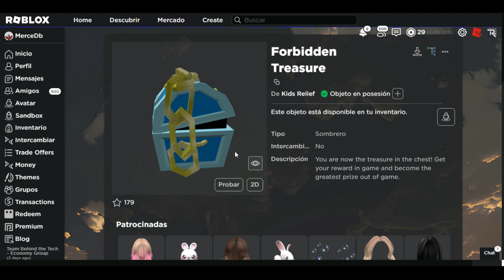¡CONSIGUE GRATIS *TESORO PROHIBIDO* |EVENTO SOLARPUNK SIMULATOR 🚀 ROBLOX 2023✨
🚀HOLAA EN ESTE VIDEO TE ENSEÑO COMO CONSEGUIR UN TESORO PROHIBIDO GRATIS EN EL EVENTO DE "Simulator Solarpunk"  Para tu avatar!!
▼JUEGO DEL  EVENTO "Simulador Solarpunk"!▼

✨Espero que te haya gustado muchísimo este video , no te olvides de:
👍DARLE LIKE
➡️COMENTAR
💕COMPARTIR